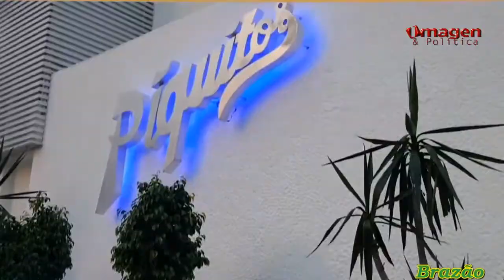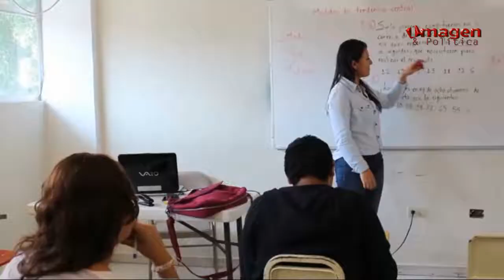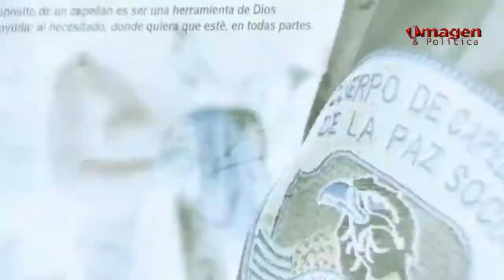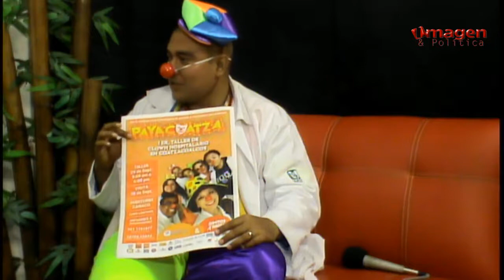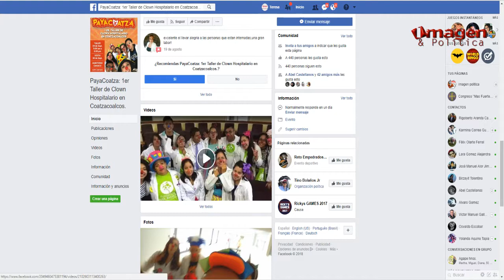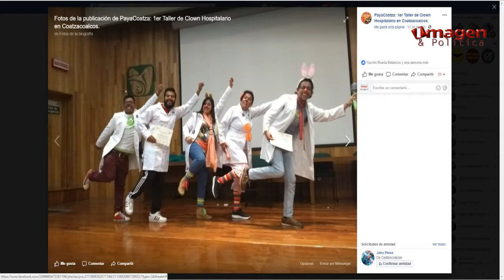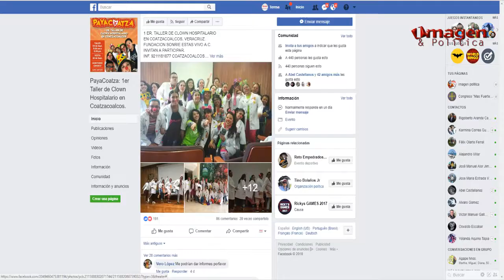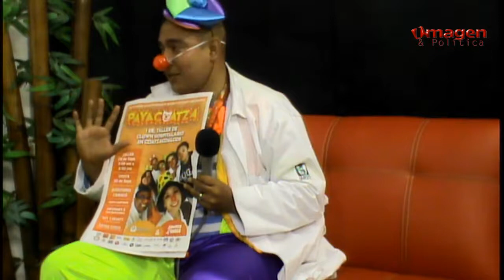Rumbo a la Cima Riqui Juan Jesus Lidice Vazquez Humberto Velez 22AGOSTO18